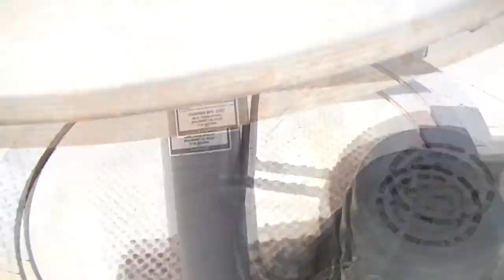POTTER'S WHEEL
Valerie is feeling excessively cold! Valerie gets a roast in the crock pot going for dinner! Kevin gets busy working on the professional ceramic Potters Throw Wheel by cleaning it up, and replacing the power switch! Valerie gets some coloring done!

                    Kevin: 49drummers
                    Megan: meganceciliacoyne